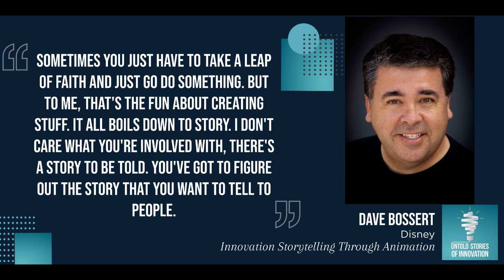Innovation Storytelling Through Animation with Dave Bossert of Disney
Why do stories matter to the innovation process? What values can be instilled in innovators who share stories? How do innovation leaders inspire creators to tell and share their success and failure stories?

We talk with Dave Bossert, a long-time animator at Disney, who worked on iconic films such as The Little Mermaid, Beauty and the Beast, The Lion King, and The Nightmare Before Christmas. He shares with us the power of animation to convey and evoke emotion, as well as the power of emotion to impact audiences and us as innovators. We get a closer look at how his writing, producing, and filmmaking exemplifies strategic storytelling. Listen in to hear his innovation story, from traveling across the country with $34 dollars in his pocket, to finding opportunity to create with the world's most premier storytelling company.